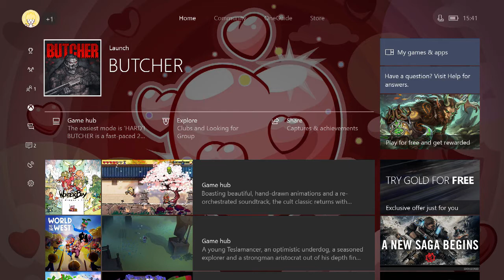BUTCHER - I cri when I die (Xbox One)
In this video, we show gameplay from BUTCHER for Xbox One. Video was Recorded and Voiced by The Hidden Levels one and only Manic Ado. Review copy was provided to us by the developer and/or publisher.

BUTCHER is a fast-paced 2D shooter and a blood-soaked love letter to the cult classics of the genre. If kicking corpses into a lava pit and adorning walls with blood is your idea of a good time, BUTCHER is THE game for you.

Title: BUTCHER
Developer: Transhuman Design
Publisher: Transhuman Design
Platform: Xbox One
Release Date: May 10th 2017